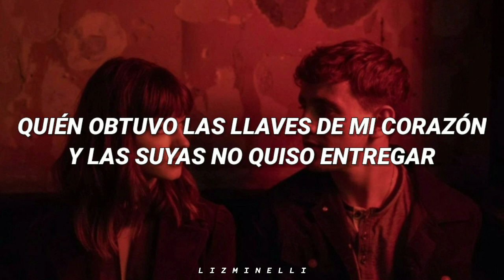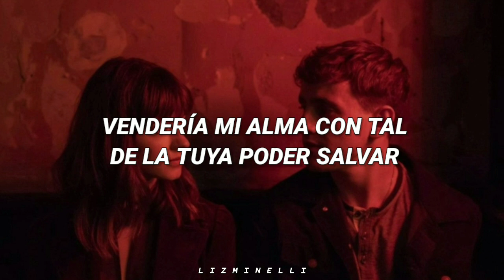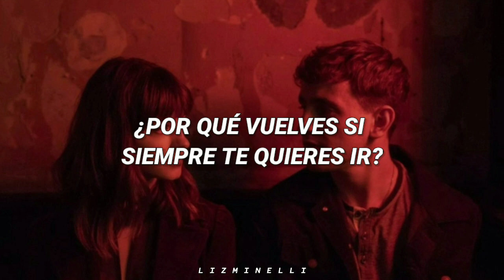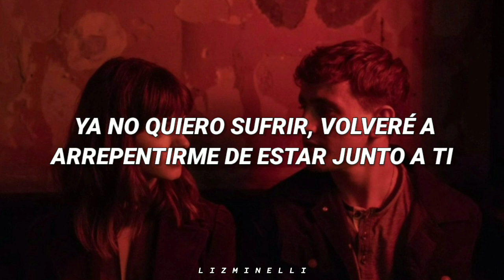Si Decides Llamar - Diana Fenochio // Letra. ♡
[Letra]

Por qué tienes que regresar cada vez.
Si ya sé lo que quieres y sólo me vienes a lastimar.
Ay

Sé que no vas a cambiar.
Y aún te quiero de vuelta y si tocas la puerta te dejo entrar.

Eres tú mi debilidad.
Quien obtuvo las llaves de mi corazón y las suyas no quiso entregar.

Por qué vuelves si siempre te quieres ir.
Como si yo fuera difícil de amar.
Pero sigo aquí, voy a esperar por ti,
Junto al teléfono por si decides llamar.

Tú, quién diablos crees que soy.
Ya me hiciste pedazos más de una ocasión y aquí estamos hoy  de nuevo.

Y yo, debo en razón entrar.
Vendería mi alma con tal de la tuya poder salvar.

Eres tú mi fiel tempestad.
Me dejaste incompleta y herida jurándome que eras mi otra mitad.

Por favor, ya di de una vez adiós.
Ya déjame ir. Ya no quiero sufrir
Volveré a arrepentirme de estar junto a ti.

Siempre dejando a otros amores pasar.
Sola y paciente, por si decides llamar.
►Sigue a Diana en:

☆ ﾟ. * ･｡  ☆ ﾟ. * ･｡ ﾟ, ☆ ﾟ. * ･｡ ﾟ,  ☆ ﾟ. * ･   ﾟ ﾟ.